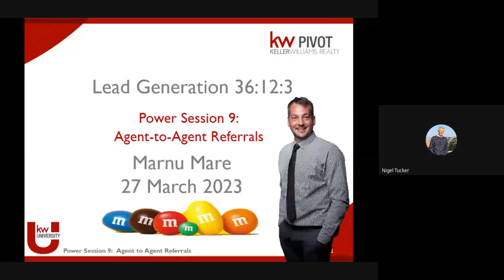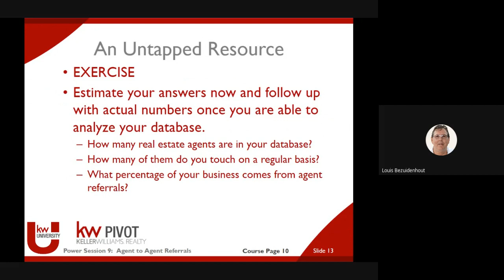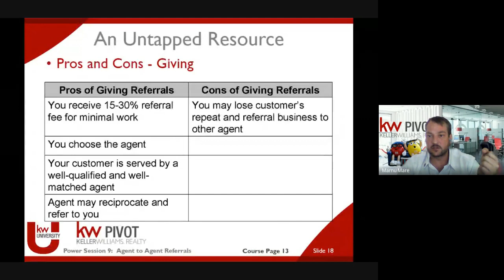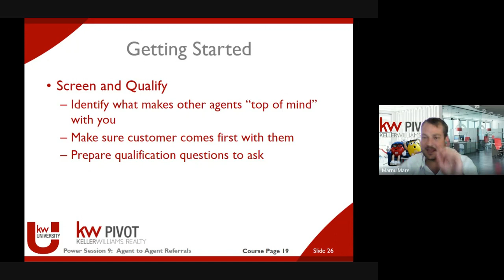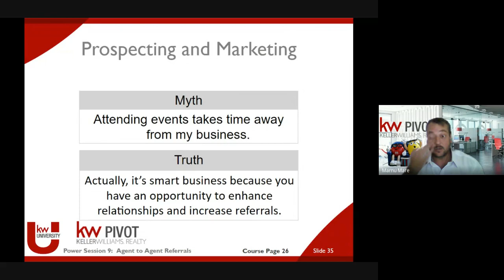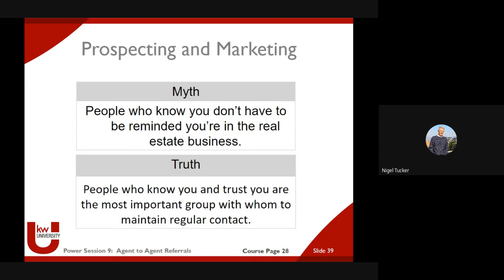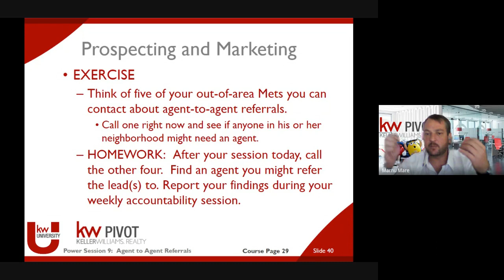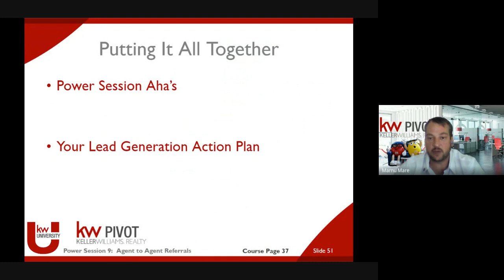36 12 3 Agent to Agent Referrals Marnu Mare 2023 03 27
36 12 3 Agent to Agent Referrals Marnu Mare 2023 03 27